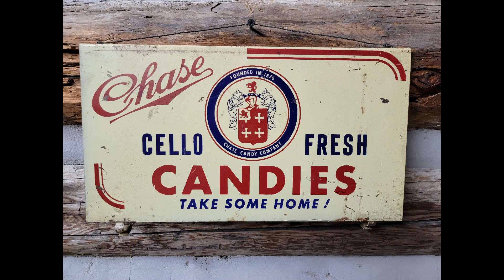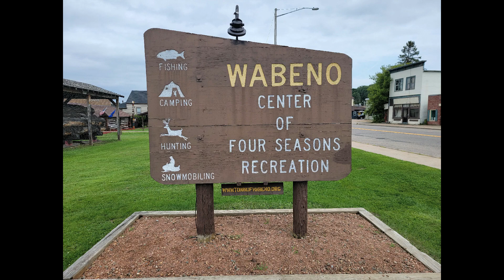Wabeno, WI Logging Museum 2021